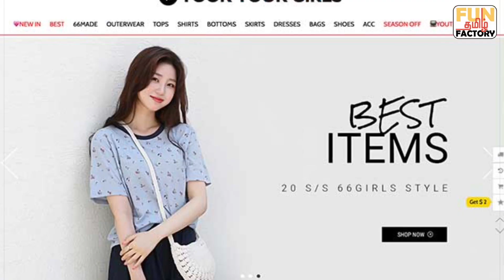Unknown facts about South Korea | Part2 | Fun Factory Tamil..